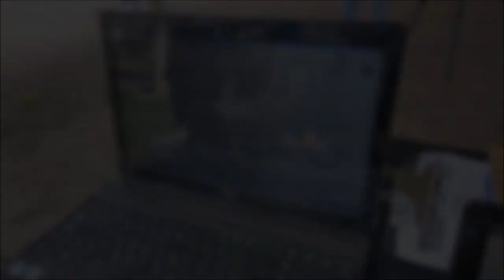Nissan Xtrail con medios Krack Audio serie KMH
Compitió en Open Show en el 18 Aniversario del Corsa Club León.